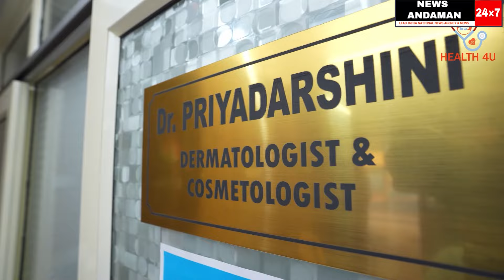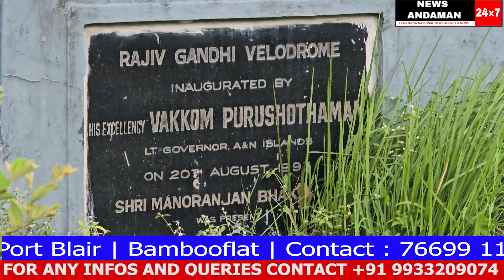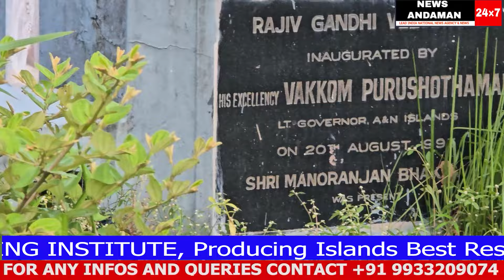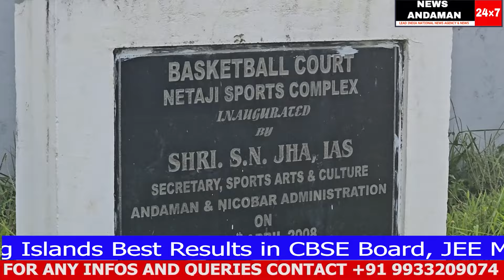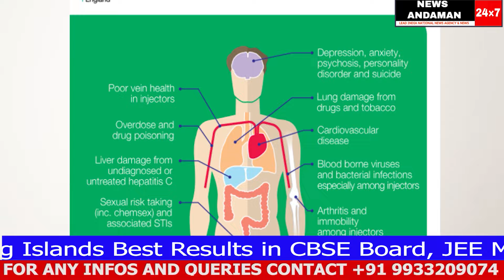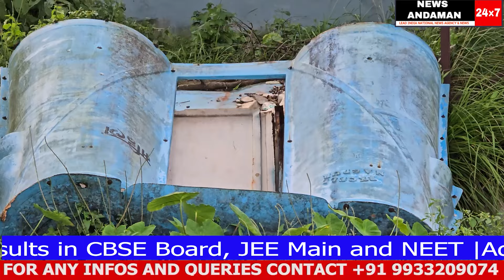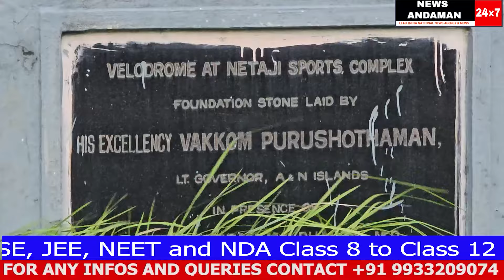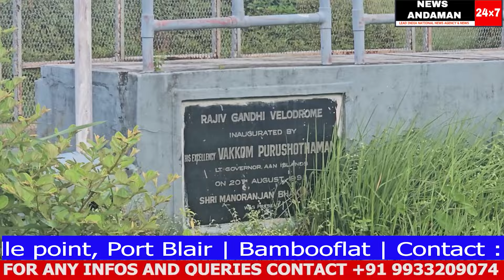CYCLING VELODROME ke naam per Khandar, Lakdi se bana VOLLEYBALL court, Kya Prashashan ne dhyaan diya